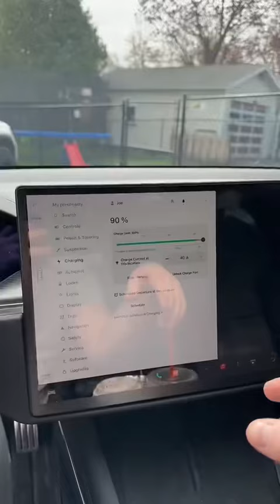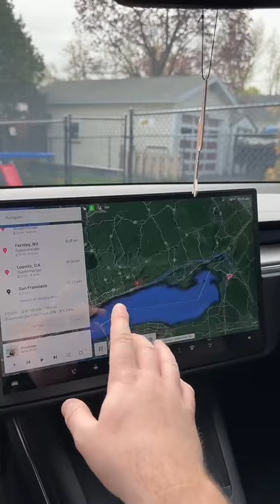DRIVING A TESLA FROM NEW YORK TO CALIFORNIA?? (is it possible?